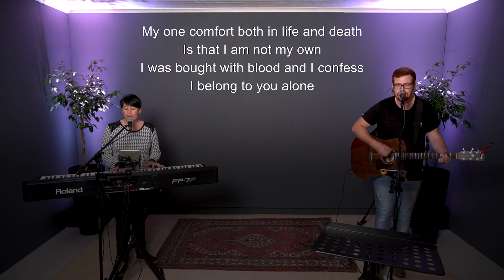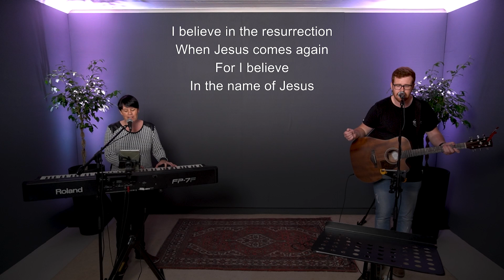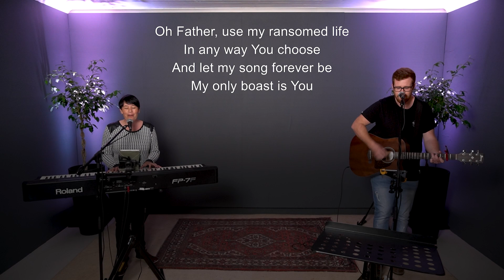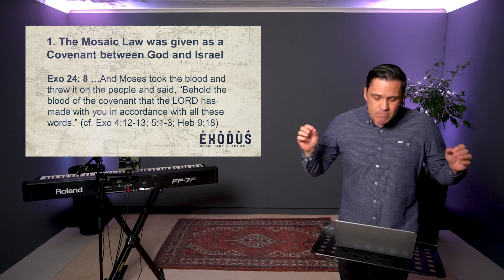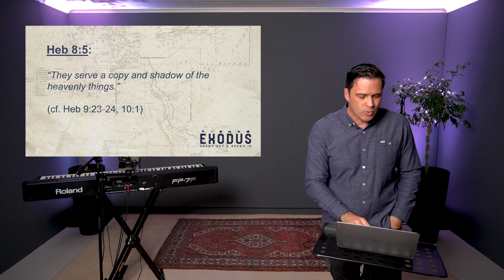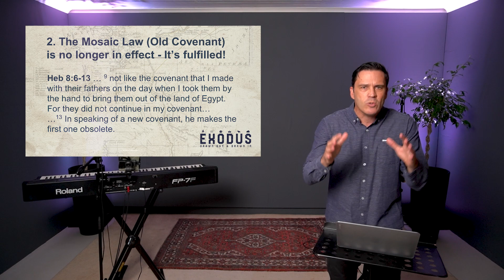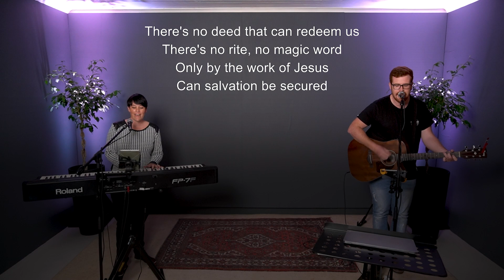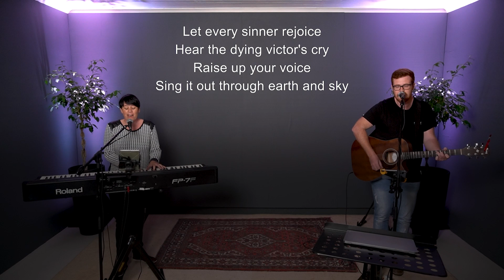EXODUS Part 16 (Ch 20)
A sermon on Exodus Chapter 20 by Pastor Greg Heasley, from Covenant Grace Church PE. This week we're in Part 16 of our EXODUS series.

If you missed the beginning of the series, the audio files for Parts 1 - 7 are available to be streamed on our main website,